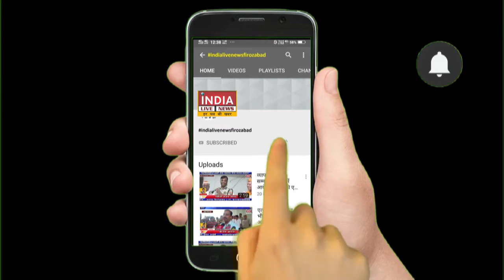जैन धर्म द्वारा निकाली गयी बिनौली यात्रा | INDIA LIVE NEWS FIROZABAD